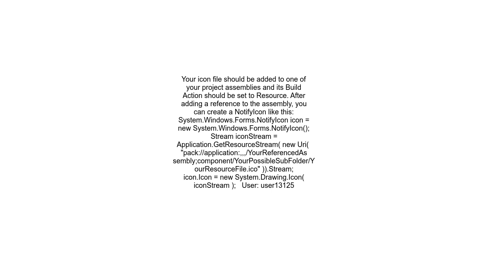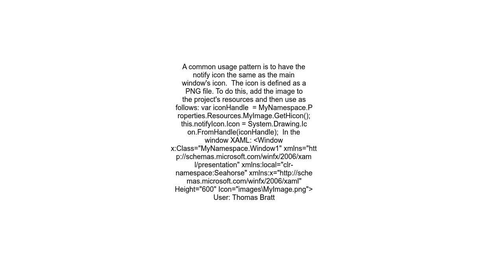How do I use an icon that is a resource in WPF